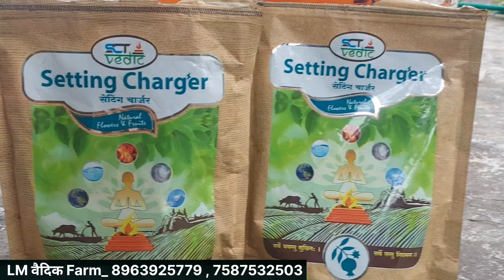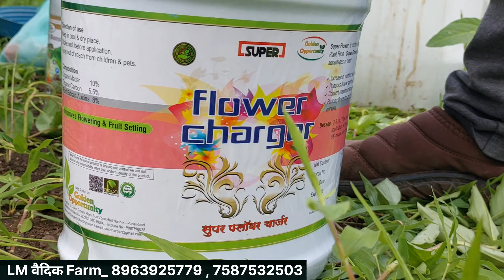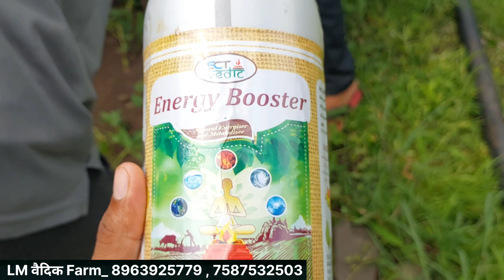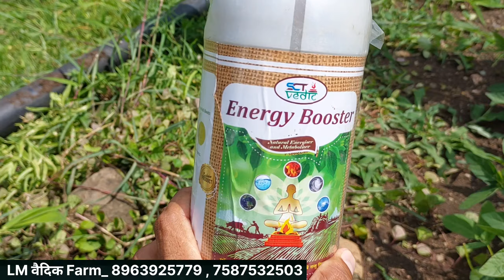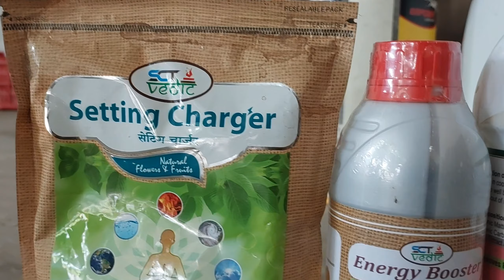🍊Orange Spray सन्तरे मे फूल से फल बनने की प्रक्रीया छिड़काव || SCT वैदिक